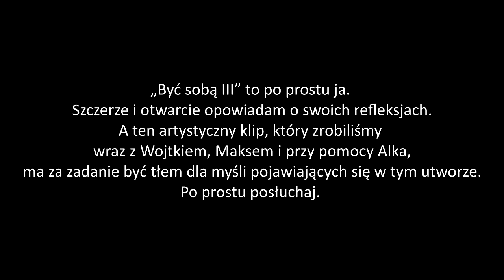Bergmanis - Być sobą III feat. NGE (Official Video)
Tytuł: Byc soba III;
Rap: Bergmanis;
Śpiew: NGE;
Produkcja: peper;
Zdjęcia: Maksymilian Kalaciński;
Album: Combo Breaker;
Montaż: Bergmanis;
Pomoc przy montażu: kotjekota;
Mix/mastering: Lagi dla @partyzantkastudio